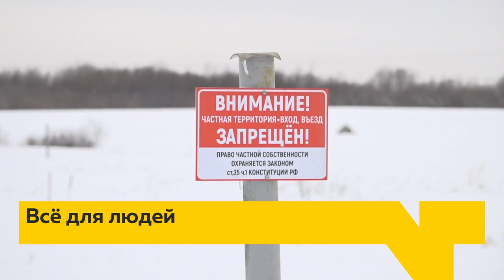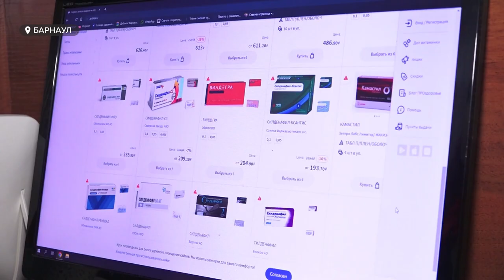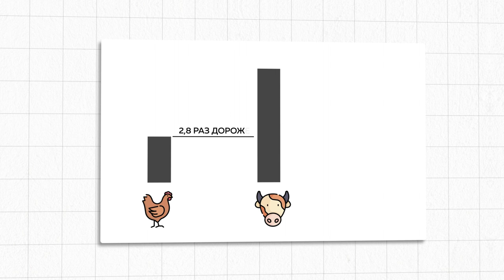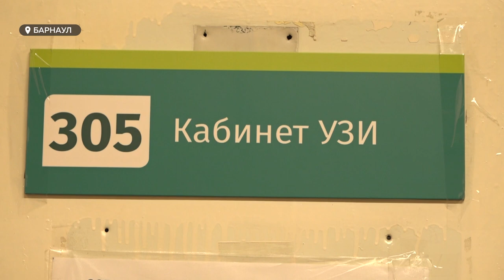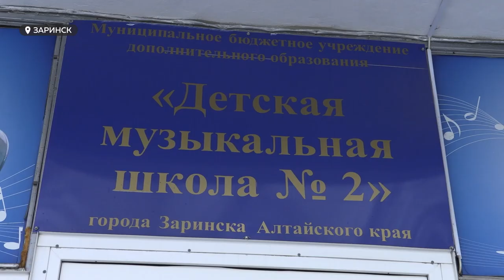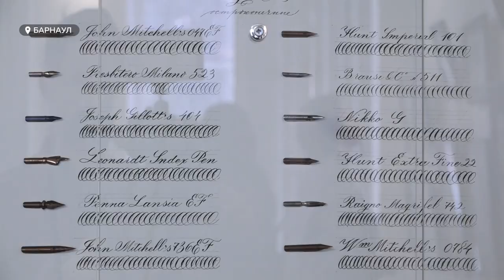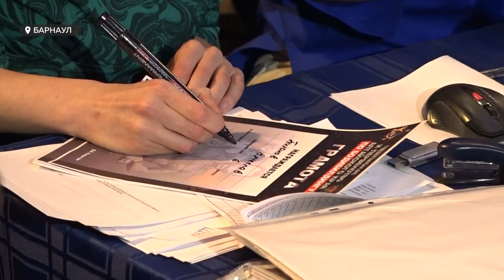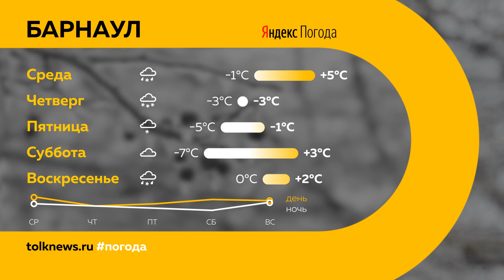"День с Толком". 07.03.2023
Смотрите в выпуске:

00:00 Анонс
00:46 Ухудшение погоды
01:08 В Барнауле предлагают обсудить появление нового города
03:56 Жители Новосибирска столкнулись с нехваткой виагры в аптеках
06:33 Россияне стали меньше есть говядину
07:31 "Женский тыл": врач Барнаула помогает бойцам СВО
10:19 Виктор Томенко оценил ход строительных работ в музыкальной школе Заринска
12:29 Раненая лошадь пошла на поправку
15:00 Выставка "Пишу, как дышу"
17:34 Чемпионат и первенство Алтайского края по бодибилдингу
20:40 Поздравление с 8 марта
21:45 Погода